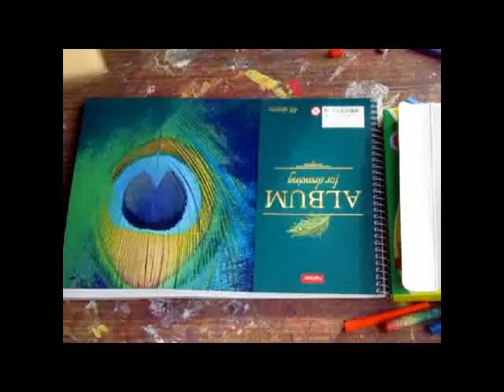MVI 2394 человк которому приходится применять угрозы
Вы можете великодушно поддержать мое творчество,чем ОЧЕНЬ поможете.